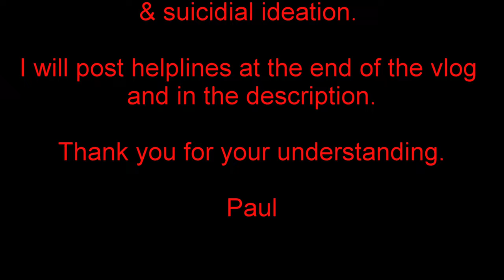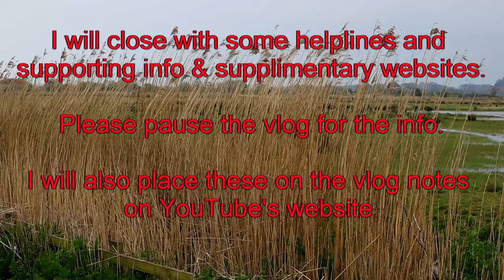Mental Health 1: Exminster - a personal journey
I visit Exminster near Exeter in Devon. I talk about my experience with autism and mental health and touch on how eugenics is an ongoing threat to the autistic commuity. I also explore the history of the former Devon County Mental Hospital. This vlog contains trigger warnings as it discusses suicide and suicide ideation.
Listings below are not inidicative of support, or a full support, or review from myself.

Vlog Notes:

Samaritians (UK):
116 123 (free anytime)

Saneline:
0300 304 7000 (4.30pm - 10.30pm everyday)

MIND:
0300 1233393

Sources:
BBC Sounds:
Devington Park, Exminster - Silent Suffering